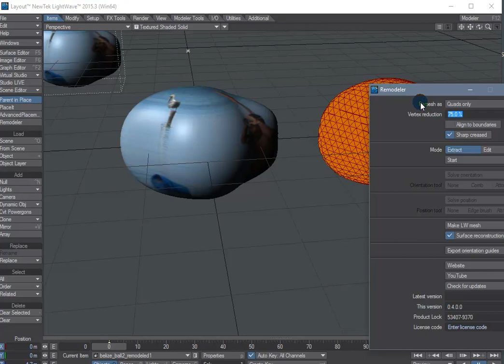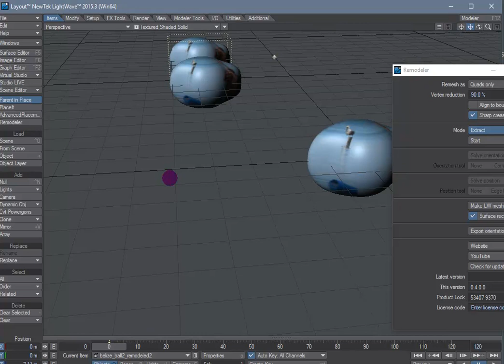LWRemodeler UV test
LWRemodeler UV surface reconstruction test